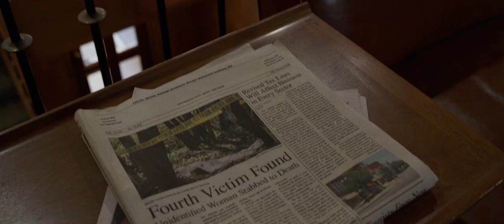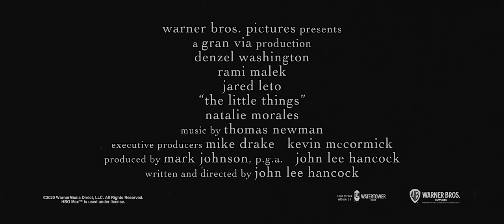THE LITTLE THINGS OFFICIAL TRAILER 2021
Academy Award winners Denzel Washington (“Training Day,” “Glory”), Rami Malek (“Bohemian Rhapsody”) and Jared Leto (“Dallas Buyers Club”) star in the psychological thriller “The Little Things.” John Lee Hancock (“The Blind Side,” “Saving Mr. Banks,” “The Founder”) directed the film from his own original screenplay .Kern County Deputy Sheriff Joe “Deke” Deacon (Washington) is sent to Los Angeles for what should have been a quick evidence-gathering assignment. Instead, he becomes embroiled in the search for a killer who is terrorizing the city. Leading the hunt, L.A. Sheriff Department Sergeant Jim Baxter (Malek), impressed with Deke’s cop instincts, unofficially engages his help. But as they track the killer, Baxter is unaware that the investigation is dredging up echoes of Deke’s past, uncovering disturbing secrets that could threaten more than his case.